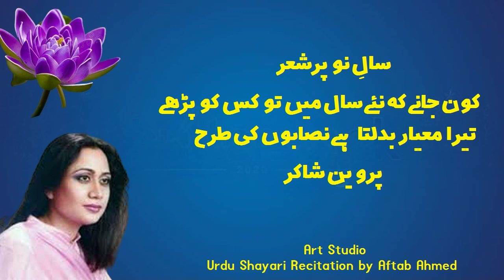Kaun Jaane Ki Naye Saal Mai Tu Kis Ko || Pareveen Shakir || Pareveen Shakir New Year Best Shair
سالِ نو پر شاعری
کون جانے کہ نئے سال میں تو کس کو پڑھے
تیرا معیار بدلتا ہے نصابوں کی طرح
پروین شاکر